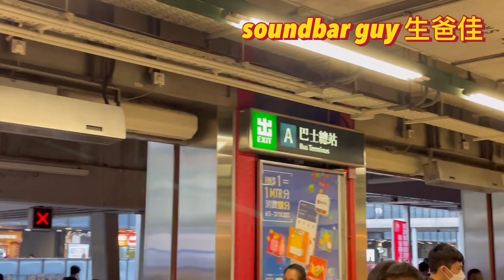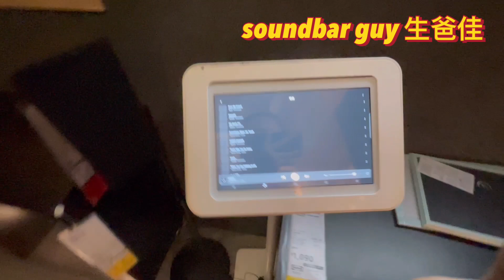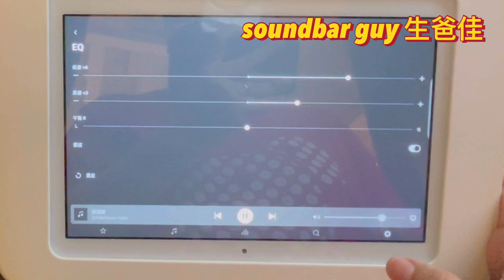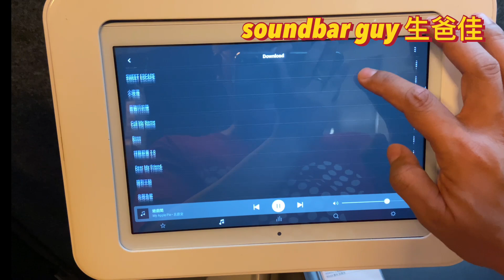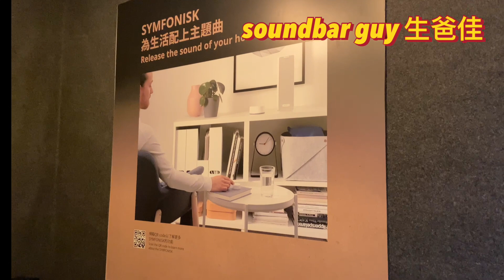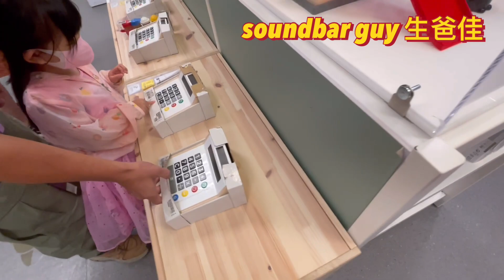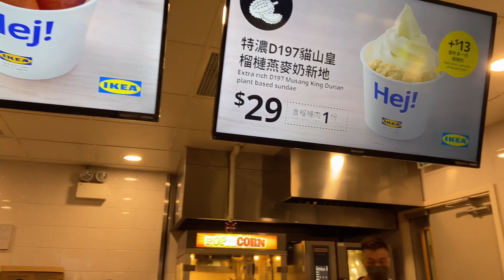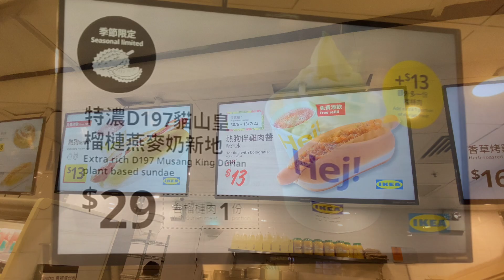想平玩SONOS? 宜家有辦法！SYMFONISK WiFi 揚聲器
想平玩SONOS?  宜家有辦法！

【感謝打賞支持】
一按即 PayMe！

00:00 開場白
00:25 荃灣 IKEA
00:41 IKEA X SONIS : SYMFONISK
01:18 邊度試 / 試聽環境
01:44 外觀設計及接口
02:18 喇叭單元佈局
02:51 聽後感
04:01 EQ 設定
04:54 SONOS 優點
10:04 SYMFONISK缺點
11:17 IKEA 餐廳
11:33 IKEA 玩具
13:04 IKEA 電競相關產品
14:13 IKEA 小食部
16:29 1111時間 + 感謝收看及支持

回覆觀眾：ARC 電視聽到 Atmos 嗎？單買一條Soundbar 可以嗎？Bose Soundbar 300 換 900 定 Q950A? 中文字幕

玩盡Disney+ Netflix聲畫懶人包(4K HDR 影像篇）Dolby Vision | HDR | Dolby Atmos | ARC eARC